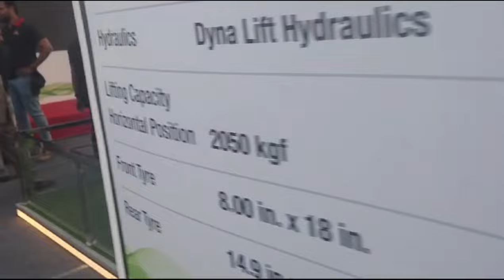TAFE E30 Electric Tractor The Future Of Sustainable Farming In India | Electric Tractor Review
Tafe E30 Electric Tractor
TAFE EV 30
TAFE EV Tractor
TAFE E 30 Electric Tractor
TAFE E 30
TAFE E30
TAFE E30 Tractor
TAFE 30 Di Tractor
Massey Ferguson Electric Tractor
EV Tractor
TAFE erode
TAFE electric Tractor
Electric Tractor
Electric Tractors
TAFE Rolls Out Electric hydrogen powered concept tractors
Introducing the TAFE E30 Electric Tractor
Indian TAFE Presents tractors powered by hydrogen & electric
Embrace the future of sustainable farming with Tafes EV Tractor
TAFE 27 Hp E30 Compact EV
Solis Tractors International
TAFE कंपनी ने जर्मनी के हैनोव्हर में एग्रीटेक्निका व्यापार मेले में दो महान नवाचारों का अनावरण किया
TAFE Tractors - EV Future Of Farming Powerful And Efficient | Cultivating a Greener Tomorrow
Walk Around Video Of The TAFE Electric Tractor
TAFE ने ‘AGRITECHNICA 2023’ में इलेक्ट्रिक ट्रैक्टर और हाइड्रोजन संचालित कॉन्सेप्ट का किया अनावरण
tafe new model tractor
tafe new model 2023
tafe new tractor
new tafe
new tafe tractor 2022
tafe tractor new model 2022
tafe new launch 2023
tafe new launch 2023 model
tafe new launch 2023 model price
tafe new launch 2023 model price in india
tafe new tractor innovation
new innovation launch
tafe E30 tractor new model 2023
hydrogen tractor
e30 new innovation 2023
argentina mela
argentina ka mela
argentina tafe new launch 2023
TAFE 30 Di 3 Cylinder
TAFE 30 Di heavy duty
electric tractor in india
Electric Tractor Manufacturers In India
Strongest Tractor In India
New Tractor Technology In India
Massey Ferguson Tractor 4x4
Latest Tractor Update
Electric Tractor Compenents
Electric Tractor Companies
Electric Tractor Sale In India
Electric Tractor Trailer
Electric Tractor Pdf
Electric Tractor Motor
electric tractor kaise banaen
electric tractor for kids
electric tractor mini
electric tractor video
electric tractor price
electric tractor toy
electric tractor in india price
electric tractor wala
TAFE
TAFE Tractor
TAFE Tractors
TAFE Tractor parts
TAFE Tractor owner
Mini Tractor Price In India

About Tech Indian Makers 🇮🇳👳 :-

Tech Indian Makers Initiative Is To Provide Best Information Of Tractor In Global Market By Giving Demos of Tractors & Various Farm Equipments For Commercial & Agricultural Purpose.

The Key Objective Of Tech Indian Makers Is To Empower Farmers Of Our Beautiful Incredible India 🇮🇳 By Educating Farming Community With Right Technology For Better Efficiency & Commercial Financial Savings.

Tech Indian Makers Offers Demos Of All Leading Tractor Brands & Farm Equipments By All Reputed National & Global Manufacturers.